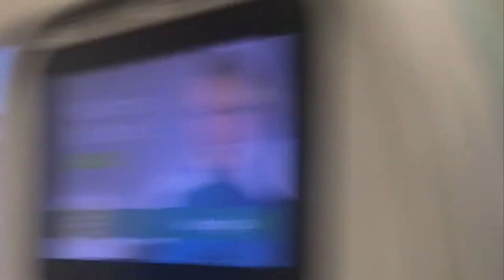☆ BARCELONA 2017 ☆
Northwestern Undertones Winter Tour!

Barcelona, Spain

December 2017